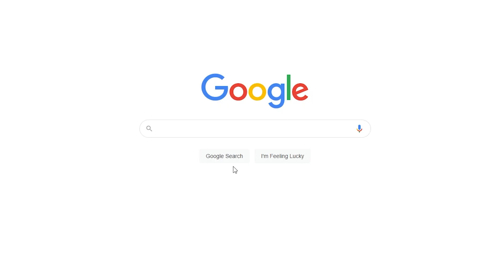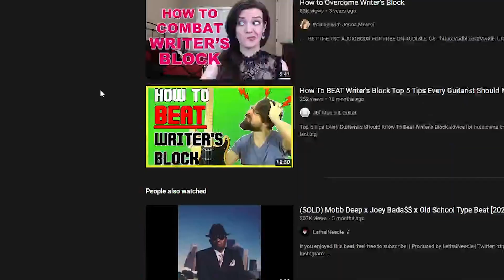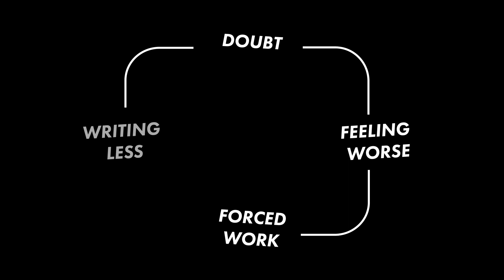Writing In The Dark - The Writer's Block Problem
Writer's block is a problem for pretty much every writer. Instead of adding to the millions of suggestions and solutions for how to beat it, I wanted to talk about my thought process and what I do when I get writer's block.

Let me know your thoughts on writer's block in the comments below. Everyone's experience is different.

I've heard people say writer's block doesn't exist, or that it's all in the writer's head. Whether true or not, that doesn't matter. What matters is that if writer's block is halting your creativity, another option than endlessly battling it, might be to listen to yourself a little bit and take a break.